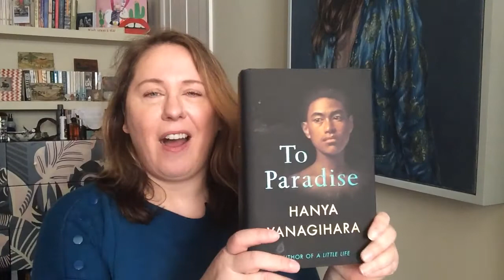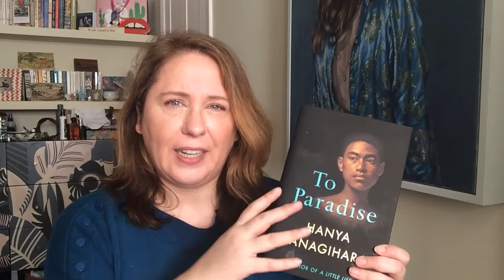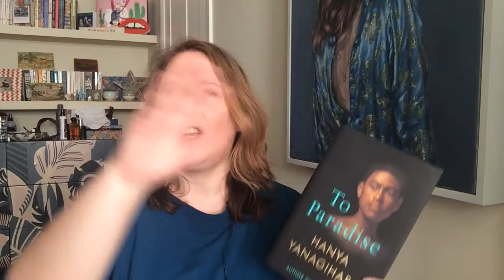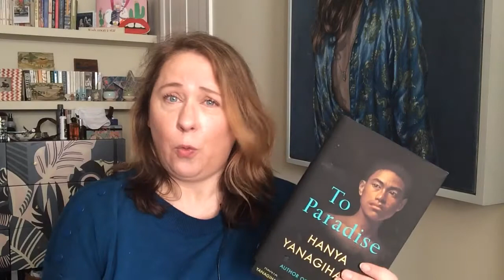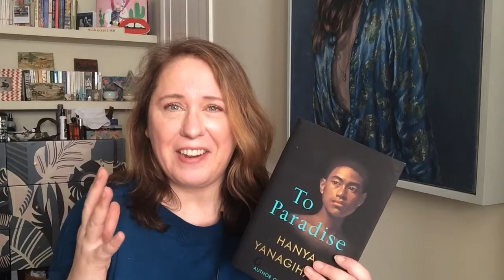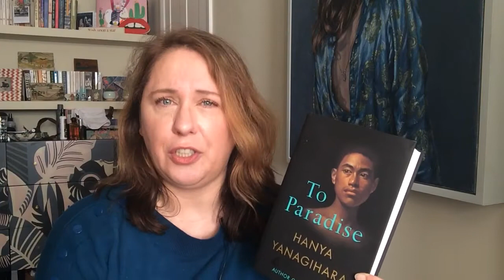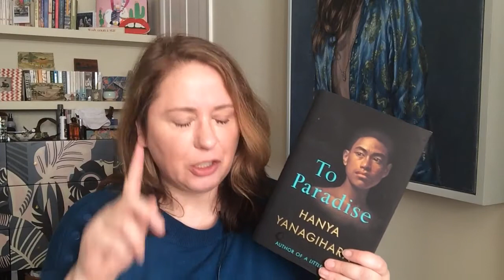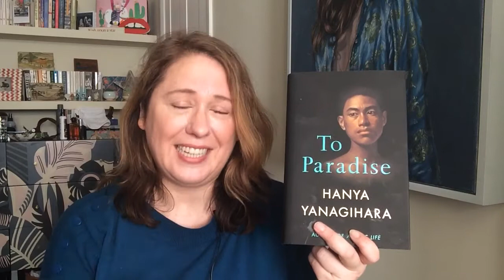Victoria’s Book Reviews: To Paradise by Hanya Yanagihara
From Hanya Yanagihara, author of the modern classic A Little Life, To Paradise is a bold, brilliant novel spanning three centuries and three different versions of the American experiment, about lovers, family, loss and the elusive promise of utopia.

In an alternate version of 1893 America, New York is part of the Free States, where people may live and love whomever they please (or so it seems). The fragile young scion of a distinguished family resists betrothal to a worthy suitor, drawn to a charming music teacher of no means. In a 1993 Manhattan besieged by the AIDS epidemic, a young Hawaiian man lives with his much older, wealthier partner, hiding his troubled childhood and the fate of his father. And in 2093, in a world riven by plagues and governed by totalitarian rule, a powerful scientist’s damaged granddaughter tries to navigate life without him – and solve the mystery of her husband’s disappearances.

These three sections are joined in an enthralling and ingenious symphony, as recurring notes and themes deepen and enrich one another: A townhouse in Washington Square Park in Greenwich Village; illness, and treatments that come at a terrible cost; wealth and squalor; the weak and the strong; race; the definition of family, and of nationhood; the dangerous righteousness of the powerful, and of revolutionaries; the longing to find a place in an earthly paradise, and the gradual realization that it can’t exist. What unites not just the characters, but these Americas, are their reckonings with the qualities that make us human: Fear. Love. Shame. Need. Loneliness.

To Paradise is a fin-de-siecle novel of marvellous literary effect, but above all it is a work of emotional genius. The great power of this remarkable novel is driven by Yanagihara’s understanding of the aching desire to protect those we love – partners, lovers, children, friends, family and even our fellow citizens – and the pain that ensues when we cannot.